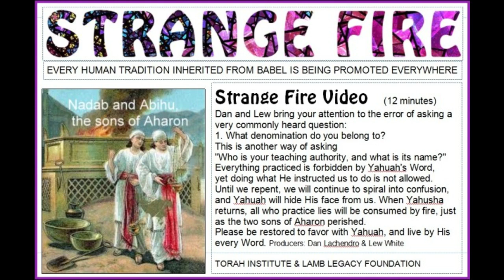IDOLATRY part 1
Lew and Dan discuss mankind's most prominent activity, idolatry.
Watch all the short videos in this stronghold-busting series!